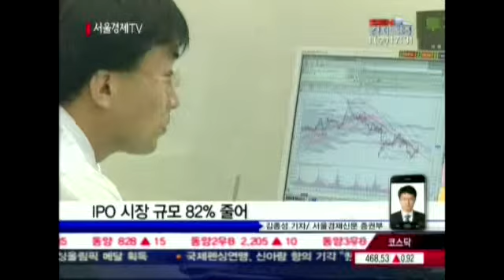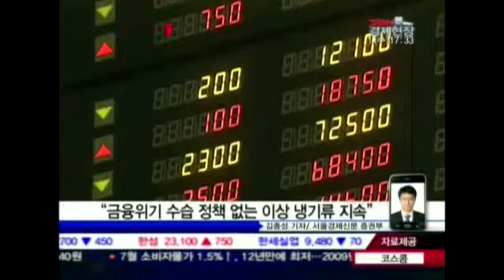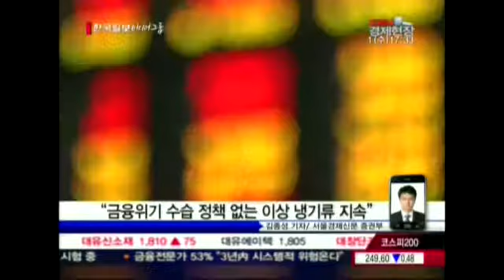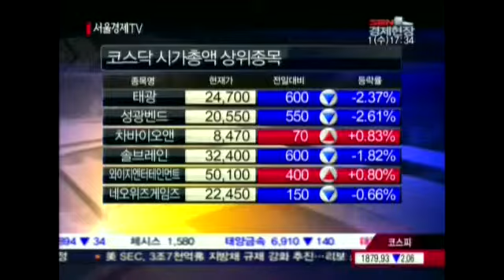20120801_SEN 경제현장_860회